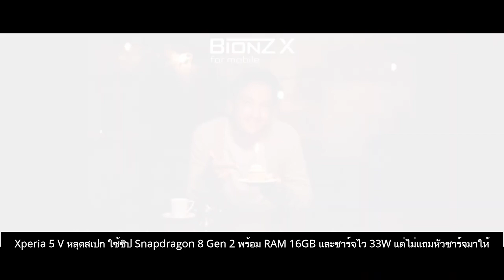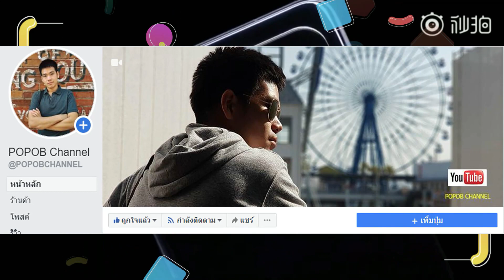Xperia 5 V หลุดสเปก ใช้ชิป Snapdragon 8 Gen 2 พร้อม RAM 16GB และชาร์จไว 33W แต่ไม่แถมหัวชาร์จมาให้